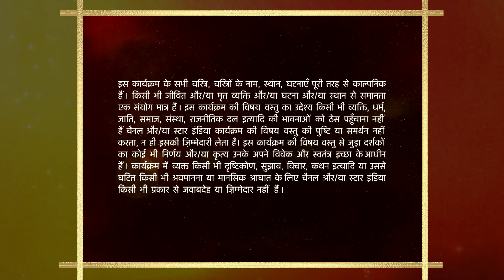Mann Kee Awaaz Pratigya | मन की आवाज़ प्रतिज्ञा | Sajjan throws Pratigya out of the hospital!